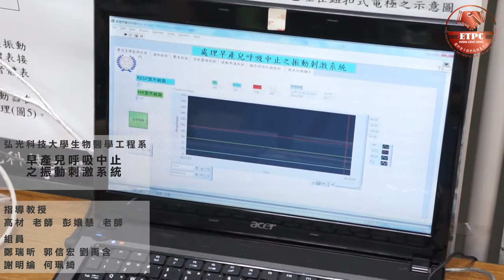eTOP(工程科技推展中心) - 學界資訊-醫工競賽-弘光科大生物醫學工程系.mov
生醫跨領域系統整合組
早產兒呼吸中止之振動刺激系統
eTop工程科技推展平臺